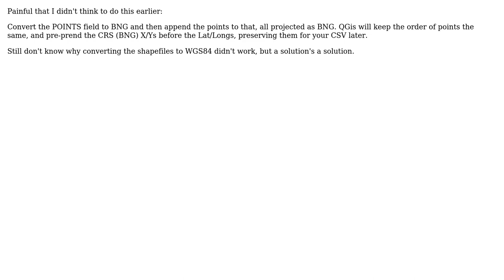GIS: QGis polygon to points different CRS problems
With thanks & praise to God, and with thanks to the many people who have made this project possible! You are responsible for your own actions.